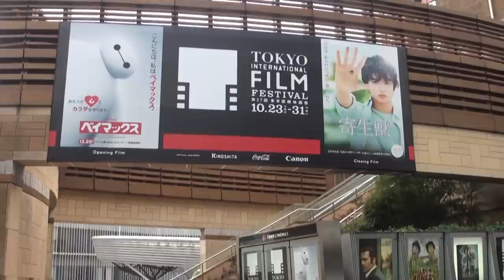"คู่กรรม" ในเทศกาลหนังโตเกียว กับเสียงตอบรับเมื่อนักแสดงไทยเล่นเป็นชาวญี่ปุ่น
เทศกาลภาพยนตร์นานาชาติแห่งโตเกียว 2014 จัดโปรแกรมพิเศษเป็นครั้งแรก โดยเลือกหนังจากประเทศในเอเชียมาฉายเป็นกลุ่มหนังเฉพาะซึ่งหนังจากไทยได้รับเลือกเป็นประเทศแรก ในกลุ่มหนังที่ถูกเลือกมาฉายในเทศกาลมีเรื่อง "คู่กรรม" เวอร์ชั่นของกิตติกร เลียวศิริกุล มาฉายด้วย

มุมมองจากคอหนังญี่ปุ่นต่อหนังไทยจะเป็นอย่างไร

อ่านรายละเอียดเพิ่มเติม

ภาพตัวอย่างหนังจาก M39studios